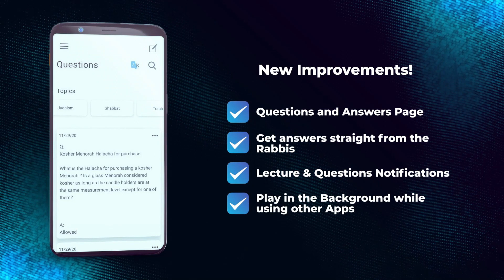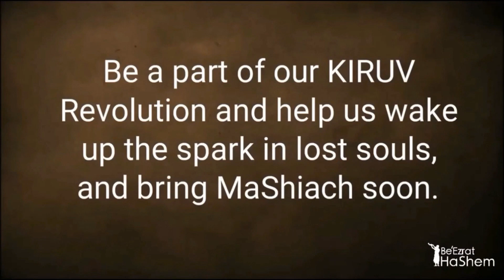SHOULD EVERYONE RECITE THEIR OWN BIRKAT HAMAZON?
FULL SHIUR: STUMP THE RABBI (73) Your Story, JEWISH LOOK, Birkat HaMazon, RABBI& U, Homeschool, DANGEROUS PEOPLE